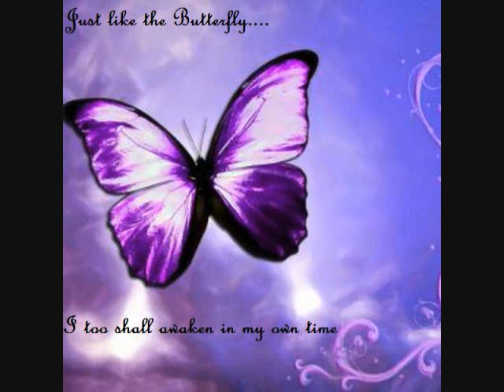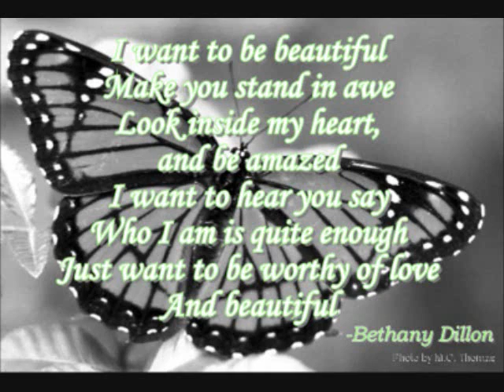MARIA CHAVES "BREATHE AGAIN" COVER *ACAPELLA*-Sara Bareilles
This was a request from a friend of mine, Becky Smith. Enjoy!

PS: MIND THE SILLY REFERENCES I MADE IN THE BEGINNING REFERRING TO INSIDE JOKES. THE SOUND QUALITY ISN'T GOOD i KNOW AND THEIR'S A LOT OF BACKROUND NOISE...BUT I REALLY TRIED MY BEST!!  HOPE YOU LIKE IT!!

Please be nice?? hehe:)